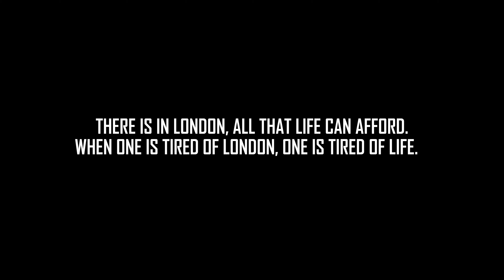FRIED | Motivation | Episode 1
Welcome to London. After relentless, exhausting shifts trapped in minimum-wage purgatory, Rob and Dave discuss workplace motivation, medication and therapy.

FRIED
A psychotic call centre worker and a depressed waiter struggle with minimum-wage life in London, blurring the lines between reality and madness.

Created by Richard Goss.

Starring:
Richard Goss
Jake McDaid
Marcus Massey
Andrew Norman
Clifford Hume

Cinematography & Editing by Zak Fenning
Sound Recording by Tom Lafferty
Sound Mixing and Music by Richard McCormick
Additional Sound Mix by SteelHouse
Stills Photography by Jade Van Parijs